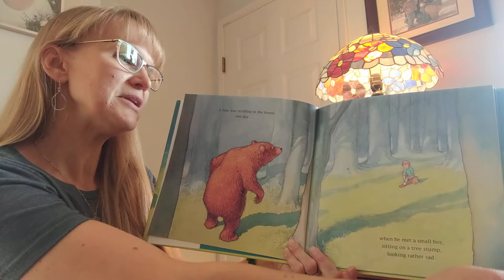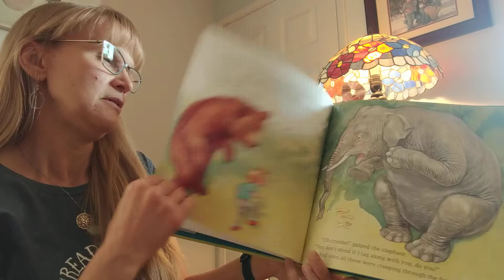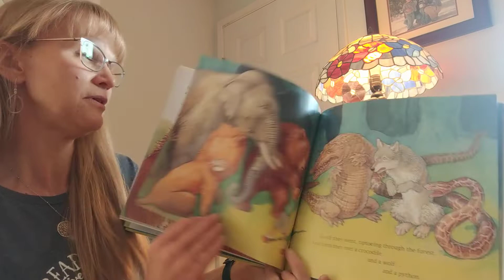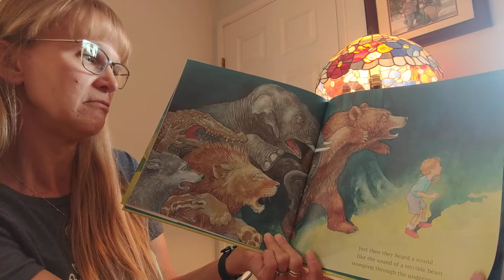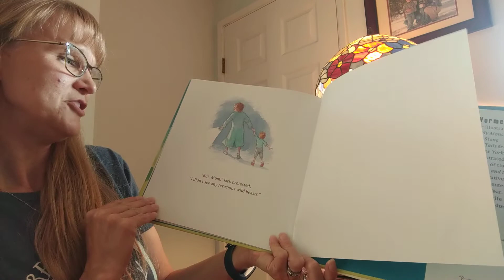Mrs. Lemmon reads, "Ferocious Wild Beasts"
Hia Hawks!

The fabulous Mrs. Lemmon from room 10 is reading us a great story today, we hope you enjoy it! What story are you reading at home right now?

Stay happy and healthy friends! Miss you all!